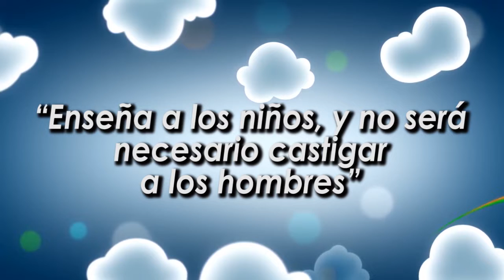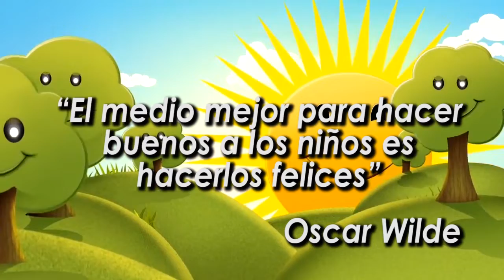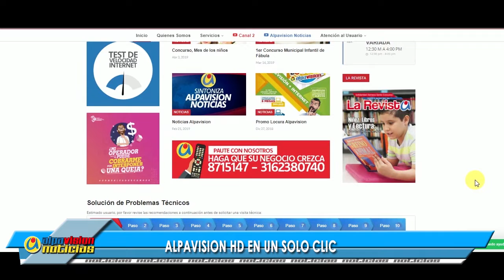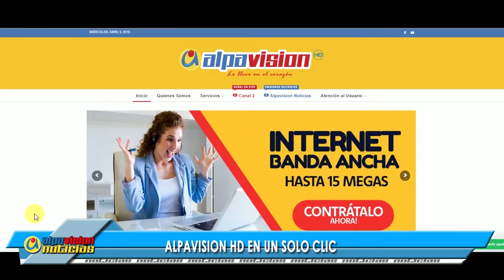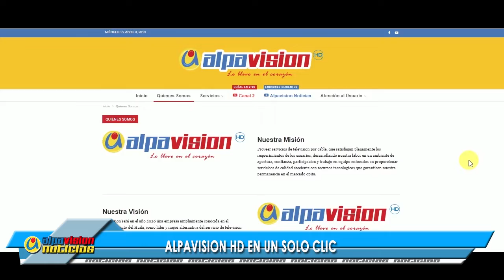ALPAVISION NOTICIAS 3 ABRIL 2019